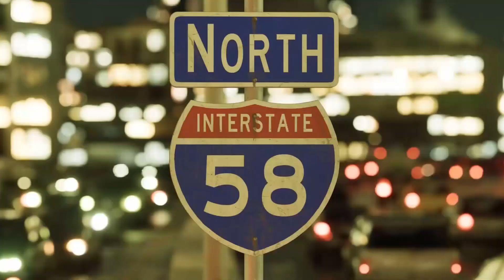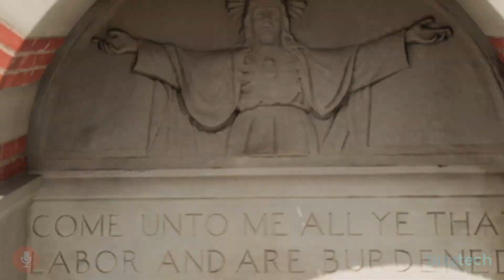BizzTech Platform Capabilities for Smart City Projects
Welcome to BizzTech's Urban Metaverse, where the boundaries between reality and digital innovation blur. Here, the future of urban exploration and smart city planning is not just imagined—it's fully realized. Our platform leverages advanced technologies such as photorealistic 3 Dee simulation, and artificial intelligence, integrating real-time sensors to create dynamic digital twins of urban landscapes.

Step into a world where urban innovation is being redefined, and your ideas can shape the virtual and influence the real. Let's build the future of Smart Cities together!